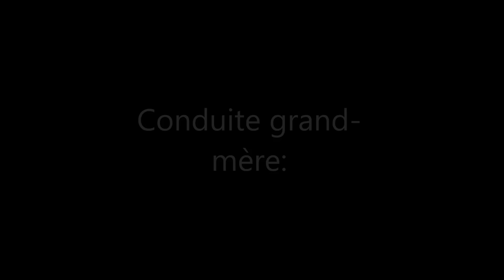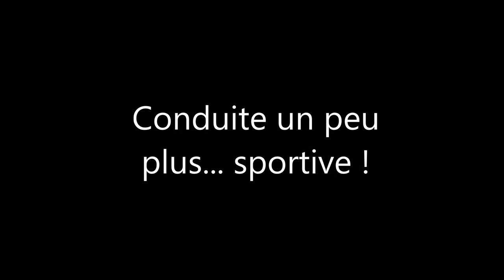Movie: 1978 Motobecane 51's !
Petit film sur ma 51s !

Kit zeta g1
carbu 15 sha